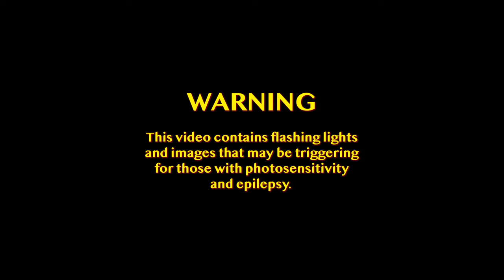Spoon Benders- Rm. 157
Recorded By Cameron Spies (@nightheronmusic)
Mastered by Mike Nolte

Directed and written by Katy Black
Color Graded by Valentin Alt

Produced in association with The Beef Network

Kurtis, Joey, Jenani, Phoebe, Ed, Christian, Ethan, Harper, Aidan, and West!